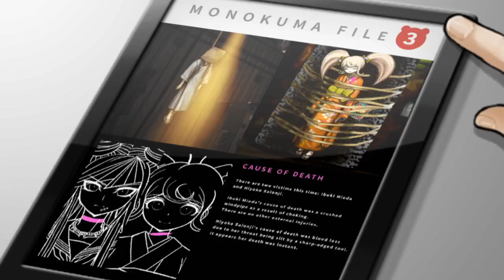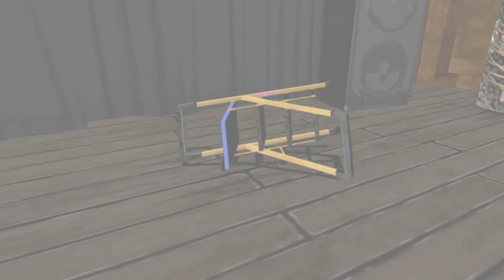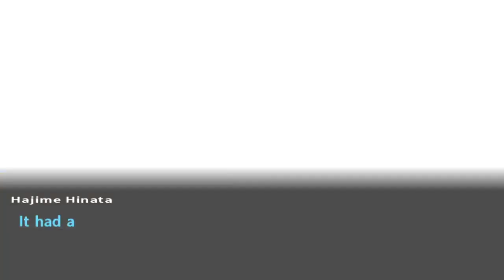Danganronpa 2: Goodbye Despair - Episode 45: Things Are Heating Up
I mean that literally and figuratively.